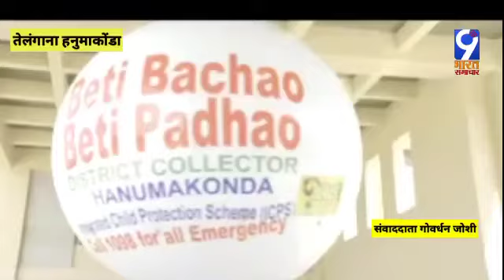अंतर्राष्ट्रीय बालिका दिवस पर बाल संरक्षण विभाग तोरण का कलेक्ट्रेट परिसर में अनावरण किया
9 भारत समाचार  GOVRDHAN JOSHII